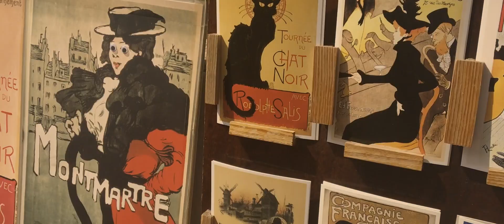PARIS, MA BELLE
Paris, France.

Places You Will Go - Patrick Watson